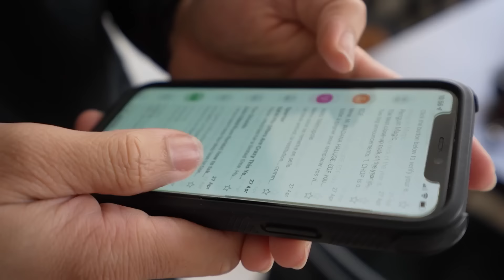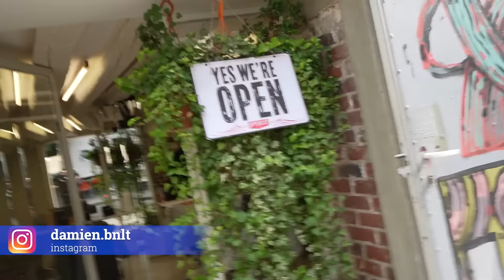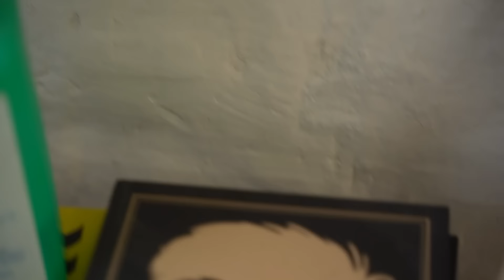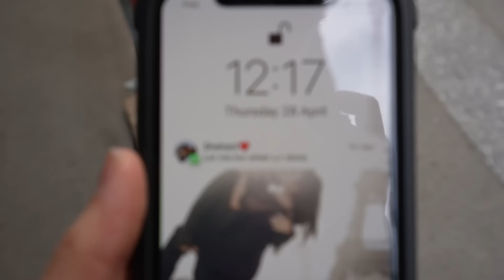සැලෝන් Vlog Paris | Le Cigare à Moustache | France Salon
Lens: Sony ZEISS f/4 16-35mm | Tamron 28-75 mm f/2.8